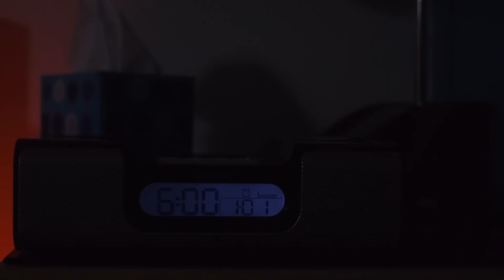"EDGELESS" - Drug Abuse Short Film Trailer